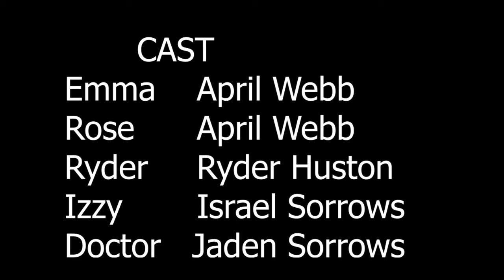SATO48 2021 Darklusterfilms RoseBud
Rose Bud is a short film made entirely by April Webb of Darklusterfilms as part of SATO48: Springfield And The Ozarks 48 hour film challenge.